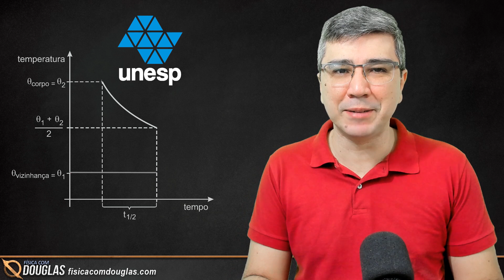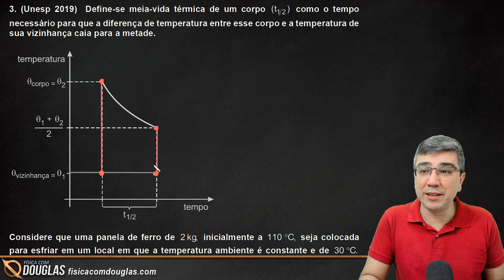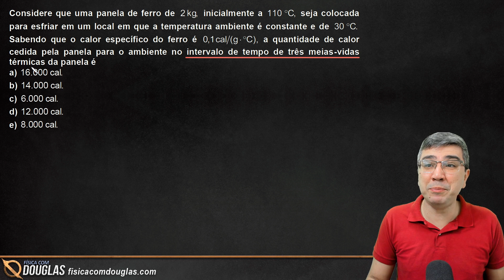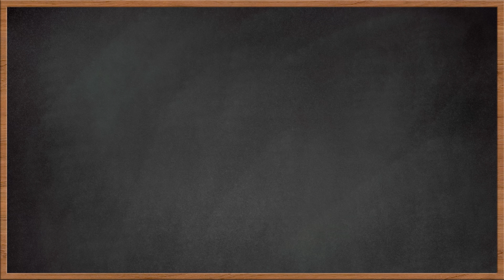UNESP 2019. Calor sensível e meia-vida térmica | Resolução/comentário/correção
Me siga no Instagram Vamos estudar calor sensível e meia vida? então vem comigo nessa questão de termologia!
Calorimetria.
(Unesp 2019)  Define-se meia-vida térmica de um corpo (t1/2) como o tempo necessário para que a diferença de temperatura entre esse corpo e a temperatura de sua vizinhança caia para a metade.
Considere que uma panela de ferro de 2 kg inicialmente a 110 °C seja colocada para esfriar em um local em que a temperatura ambiente é constante e de 30 °C. Sabendo que o calor específico do ferro é 0,1 cal/(g °C), a quantidade de calor cedida pela panela para o ambiente no intervalo de tempo de três meias-vidas térmicas da panela é

Quer aprender Física comigo?